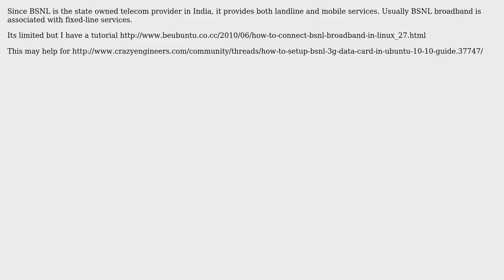connecting to BSNL wireless broadband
With thanks & praise to God, and with thanks to the many people who have made this project possible! | Content (except music & images) licensed under cc by-sa 3.0 | Music | Images & others | With thanks to user Titli Patra user Ringtail and the Stack Exchange Network Trademarks are property of their respective owners. You are responsible for your own actions.